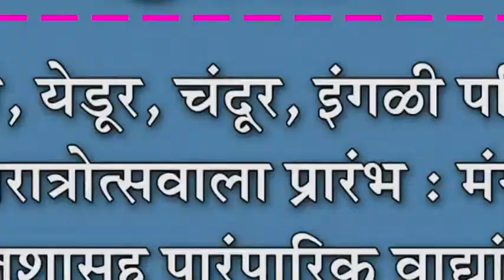मांजरी, येडूर, चंदूर, इंगळी परिसरात नवरात्रोत्सवाला प्रारंभ : मंगल कलशासह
मांजरी, येडूर, चंदूर, इंगळी परिसरात नवरात्रोत्सवाला प्रारंभ : मंगल कलशासह पारंपारिक वाद्यांच्या गजरात भव्य मिरवणूक